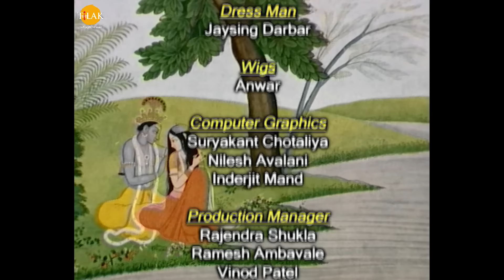रामानंद सागर कृत श्री कृष्ण भाग 105 - सुदामा पहुँचे श्रीकृष्ण की द्वारिका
Ramanand Sagar's Shree Krishna Episode 105 - Sudama Reach Shree Krishna's Dwarka.

श्री कृष्ण मुरली मनोहर के रूप में सुदामा के साथ रात भर एक खंडहर में रुकते हैं और प्रातः श्री कृष्ण सुदामा को पूजा करने के लिए फूल लाते हैं सुदामा जब भगवान की पूजा करते हैं तो श्री कृष्ण प्रेम गीत गाने लगते हैं जिस से सुदामा की पूजा से ध्यान टूट जाता सुदामा श्री कृष्ण को अपने साथ भगवान की स्तुति अपने साथ गाने के लिए बुलाता है और दोनो श्री कृष्ण वंदना करते हैं। श्री हरी सुदामा की भक्ति और पूजा से प्रसन्न हो कर दर्शन देते हैं सुदामा को दर्शन देने के बाद अंत्रध्यान हो जाते हैं जिसके बाद सुदामा फिर से माया के वश में सब भूल जाता है। मुरली मनोहर सुदामा को अपने साथ द्वारिका के पास ले आता है। मुरली मनोहर श्री कृष्ण को द्वारिका नगरी में छोड़कर सुदामा से विदा ले लेता है। सुदामा श्री कृष्ण का पता ढूँढते हुए द्वारिका में घूमते हुए द्वारिका को भी निहारता है। नगर में सुदामा को परेशान देख कुछ नगर वासी सुदामा को अपने पास बुलाते हैं तो सुदामा श्री कृष्ण से उनका पता पूछते हैं तो वो उन्हें रास्ता बता देते हैं। सुदामा जब उन्हें बताता है की श्री कृष्ण उनका मित्र है तो वो उसकी इस बात पर हंसते हुए वहाँ से चले जाते हैं। सुदामा उन नगर वासियों की बात सुन कर सोच में पड़ जाता है की मैं श्री कृष्ण से मिलने जौ या नहीं।

Cast / पात्र
Swapnil Joshi
स्वप्निल जोशी
Ashok Kumar
अशोक कुमार बालकृष्णन
Deepak Deulkar
दीपक डेओलकर
Sanjeev Sharma
संजीव शर्मा
Pinky Parikh
पिंकी पारिख
Reshma Modi
रेशमा मोदी
Shweta Rastogi
श्वेता रस्तोगी
Paulomi Mukherjee
पौलोमी मुखर्जी
Sunil Pandey
सुनील पांडेय
Damini Kanwal
दामिनी कँवल
Sulakshana Khatri
सूलक्षणा खत्री
Shahnawaz Pradhan
शाहनवाज़ प्रधान
Vilas Raj
विकास राज
Sandeep Mohan
संदीप मोहन
Mona Parekh
मोना पारेख़
Shashi Sharma
शशि शर्मा
Deepak Dave
दीपक दवे
Sagar Saini
सागर सैनी
Vijay Kavish
विजय कविश
Amit Pachori
अमित पचोरि
Pramod Kapoor
प्रमोद कपूर
Girish Pardeshi
गिरीश परदेशी
Deepali Thosar
दीपाली थोसर
Sunil Chauhan
सुनील चौहान
Mahendra Ghule
महेंद्र घुले
Raman Khatr
रमन खत्री
Falguni Parikh
फाल्गुनी पारिख
Kumar Hegde
कुमार हेगड़े
Govind Khatri
गोविंद खत्री
Sunil Nagar
सुनील नागर
Kanu Patel
कन्नु पटेल
Tarakesh Chauhan
तारकेश चौहान
Lata Haya
लता हया
Sonia Kapoor
सोनिया कपूर
Dinesh Anand
दिनेश आनंद
Deepak Jethi
दीपक जेठी
Jyotin Dave
ज्योतिन दवे
Jharna Dave
झरना दवे
Mukul Nag
मुकुल नाग
Sheeba Chaddha
शीबा चड्ढा
Raj Premi
राज प्रेमी
Gautam Chaturvedi
गौतम चतुर्देवी
Anuj Sharma
अनुज शर्मा
Arun Mathur
अरुण माथुर
Shakti Singh
शक्ति सिंह
Tiya Gandwani
तिया गंडवानी
Basheer Khan
बशीर खान